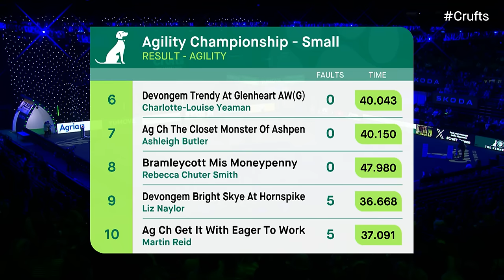Agility - Championship Small/ Medium Part 2 | ​Crufts 2024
A live replay of Agility - Championship Small/ Medium Part 2 | ​Crufts 2024 from Day 1 of Crufts 2024.